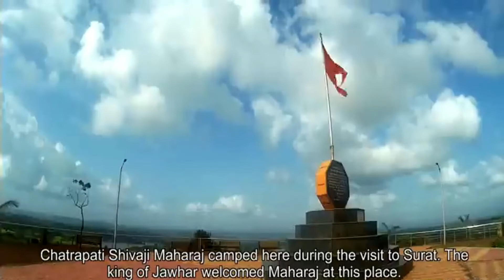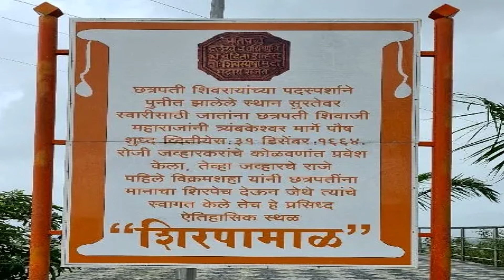Jawhar -Best place for one day picnic near Mumbai with relaxing nature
Nature photos wallpaper || Nature photo/pic/images/dp/status || Amazing wallpapers
Amazing Landscape Photography
Jawhar -nbBest place for one day picnic near Mumbai with relaxing nature

Jawhar is a city and a municipal council in Palghar district of Maharashtra state in Konkan division of India. Jawhar was a capital city of the erstwhile Koli  princely state of Jawhar. Situated in the ranges of the Western Ghats, Jawhar is known for its picturesque setting and a vibrant cultural heritage. It is one of the few remaining tribal regions of Maharashtra and is known for its vibrant Warli painting that are a characteristic landmark of this place. Established in 1918, Jawhar is one of the oldest municipal councils in the state of Maharashtra and tourist spot near Mumbai.